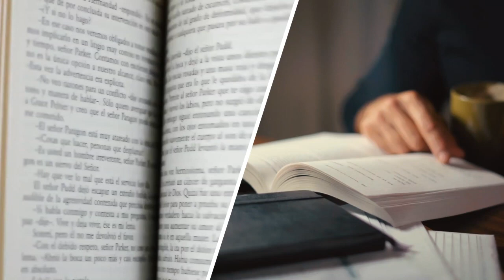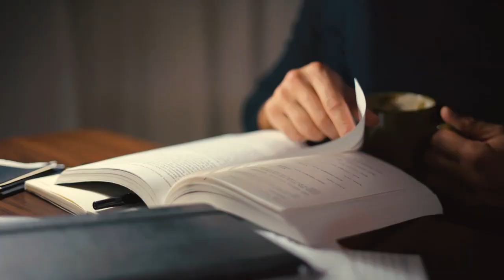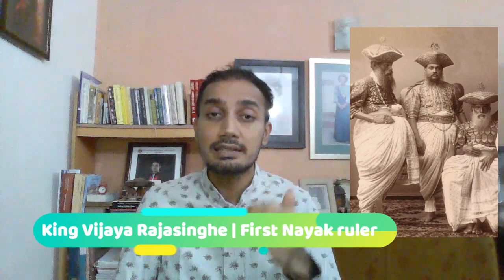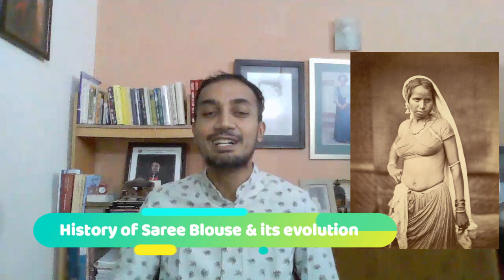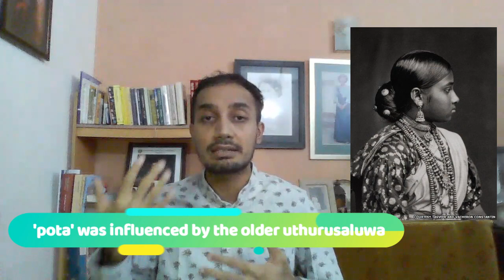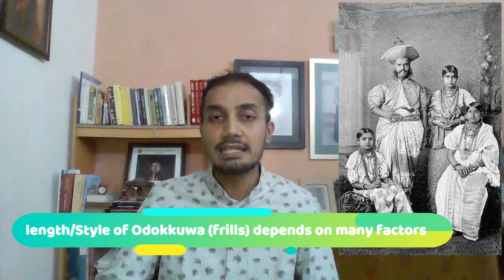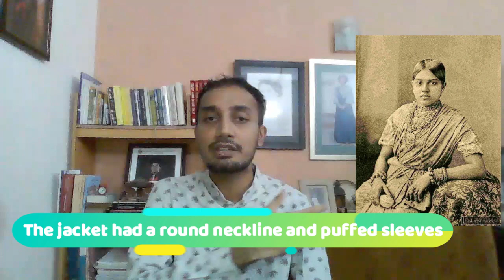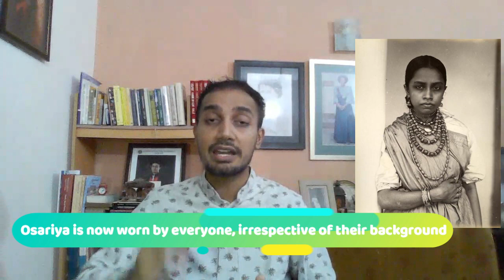HISTORY OF OSARIYA | THE SRI LANKAN SAREE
Resource Person : Dr Zameer Careem

A garment of many colours and textures, the Kandyan sari or Osariya (Sinhala) is the national attire of Sri Lankan women. It is a blend of tradition and style; a simple cloth of six yards with a width of three feet with origins traced to the Kandyan Kingdom, yet its roots are in South India.